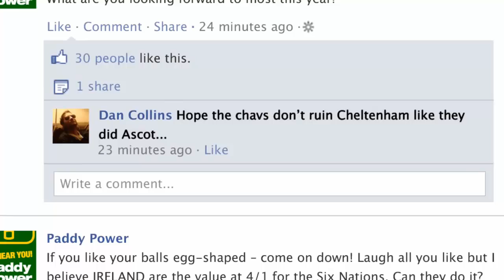Chav Tranquilizing at Cheltenham - Paddy Power Style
How do you put a chav to sleep? That is actually the topic of this ad from the always so controversial Irish bookmaker Paddy Power.

We find it refreshing to see a pinch of humor (granted, A LOT) in the otherwise very business minded world of sports betting. And Paddy Power shows better than anyone else that you can be both funny, interactive, relaxed AND provide a superior product to all the gamblers out there.

If you don't know everything there is to know about Paddy Power already, then you should most definitely read our detailed review of this brand. You will find a very nice surprise as well, which can mean extra cash in your pocket.

A hint: it has to do with a certain code that unlocks the possibility to bet for free. But hey, let's not spoil the surprise - head over and check out for yourself. You will not regret it.